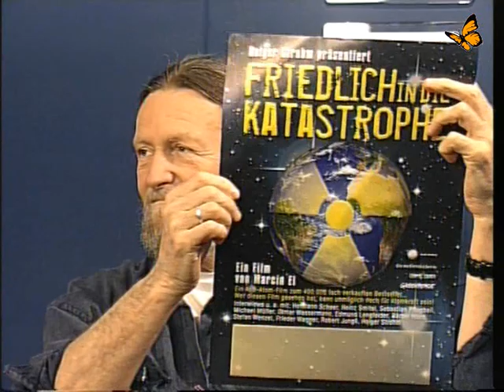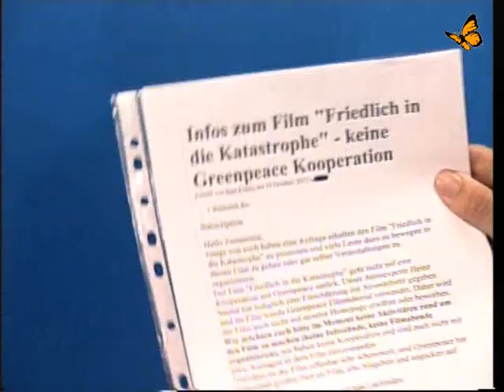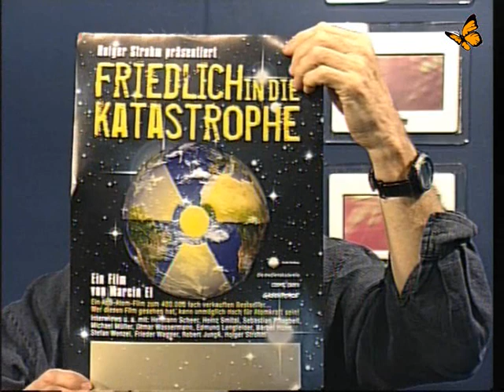Aufklärungsboykott - W.Altnickel bei Jo Conrad Bewusst.tv Mai 2013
5.5.2013 - Der ehemalige Greenpeace und "Grünen " Aktivist Werner Altnickel berichtet davon, wie Holger Strohms Dokumentarfilm "Friedlich in die Katastrophe" von großen Umweltschutzorganisationen boykottiert wird.

Online Video [ 36:19 ]
Dank an die Quelle:

W.Altnickel: Deutscher Solarpreisträger und ehemaliger Greenpeace Aktivist. Sein umfassendes technisches Wissen hilft ihm bei den Recherchen auf den Gebieten: Chemtrails, Haarp, Mindcontrol, Wettermanipulation,Atom-und Uranmunitiongefahren etc.

Friedlich in die Katastrophe - Ein Plädoyer für das Überleben

Realisation: Marcin El
Produzent: Holger Strohm
Musik & Sounds: riccicomoto (Enrico Regini)

In den 1970ern erschien unter dem Titel »Friedlich in die Katastrophe« ein Buch von Holger Strohm, das zur »Bibel der Anti-Atomkraft-Bewegung« (Der Stern) wurde. Das 1360-Seiten-Werk erlebte seitdem etliche Nach- und Neuauflagen. Nun - 40 Jahre später - hat sich der Autor mit einem jungen Filmteam zusammengetan, um seine kritische Auseinandersetzung mit der Atomkraft auf die Leinwand zu bringen.
Ähnlich wie das Buch setzt sich der Film kenntnisreich mit den zahlreichen Folgen der Atomspaltung auseinander. Thematisiert werden Umwelt- und Gesundheitsschäden, Atommüll, Alternative Energien, Atompolitik, Reaktorsicherheit, die Folgen eines Unfalls und der Widerstand der Bevölkerung. Führende Experten der Politik, der Wissenschaft und der Bürgerinitiativen gewähren dabei Einblicke in Bereiche, die all zu gerne übersehen werden.

Mai 1998 hat das Land­ge­richt Ham­burg entsch­ieden, dass man durch die Aus­bringung eines Links die Inhalte der gelink­ten Seite ggf. mit zu ver­ant­worten hat. Dies kann — so das LG — nur dadurch ver­hin­dert wer­den, dass man sich aus­drück­lich von die­sen Inhal­ten dis­tanziert. Auf die­ser Kanalseite sind Links zu ande­ren Sei­ten im Inter­net gelegt. Für alle Links gilt: Kanal satsangful möch­te aus­drück­lich beto­nen, dass sie kein­er­lei Ein­fluss auf die Gestal­tung und die Inhalte der gelink­ten Sei­ten hat. Des­halb dis­tanziert sich kanal satsangful hier­mit aus­drück­lich von allen Inhal­ten aller gelink­ten Sei­ten auf den Web­sites. Gle­iches gilt für Links in sämt­li­chen E-Mails, Foren und Bannern.
namaste
satsangful